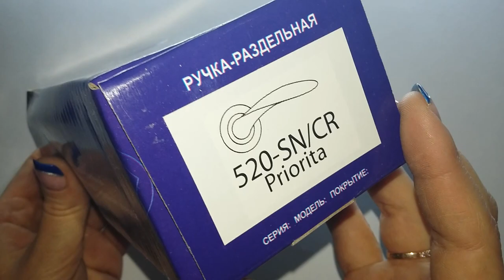Ручка раздельная SAP Design 520 SN CR Priorita